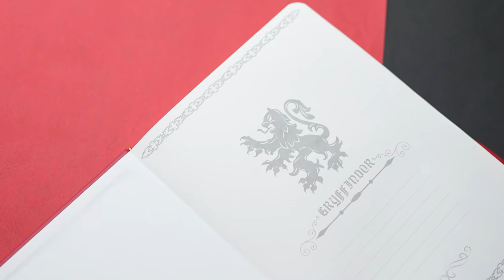Harry Potter Deluxe Notebook Sets | CINEREPLICAS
Combine productivity and your love for the Wizarding World with these essential tools. Time to arm yourself with our Hogwarts House Deluxe Notebook Sets for note taking, journaling, planning, list making…

Each set comes with 1x Deluxe Notebook and 1x Pen, available in all Hogwarts house. 💛💙❤️💚